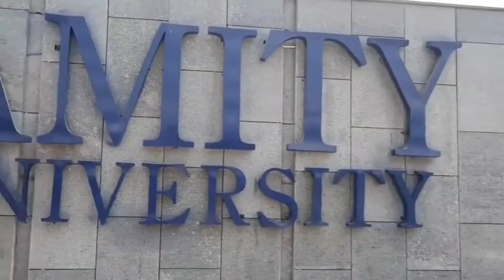Amity University Mumbai | Rap Event Judging | Veer Saluja | Part - 1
Here Is Amity University Vlog Part - 1 Judging Vlog Of Their Festival Aminova Judging Along Side Shetty Sa MTV Hustle Contender.
Connect Me On Instagram
Email For Show Bookings
Video Courtesy
Shivala Arts Entertainment